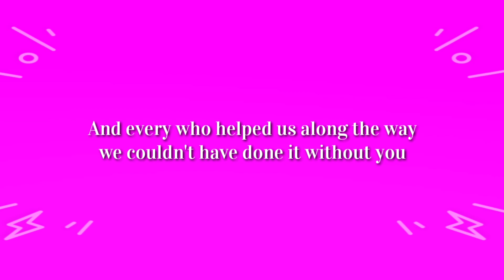4th Year anniversary | @glintledluminaries7429 | DRS GROUP OF INDUSTRIES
आज डी. आर. एस. ग्रुप ऑफ इंडस्ट्रीज ला 4 वर्षे पूर्ण झाले. इथपर्यंत पोहोचण्यासाठी आमचे निष्ठावंत ग्राहक आमचे सहकारी, कुटुंबातील सदस्य, मित्रपरिवार यांचे मोलाचे योगदान आहे
आज बाजारात आमचे गुणवत्तापूर्ण असलेले उत्पादन  Glint Led ला असलेली मागणी ही फक्त महाराष्ट्रापुरती नसून देशभर पसरत आहे त्यासाठी आपले मनपूर्वक आभार
आज संपूर्ण गव्हर्मेंट मंजूर असलेली एकमेव कंपनी म्हणजे Glint LED Luminaries
एकदा अवश्य वापरून बघा